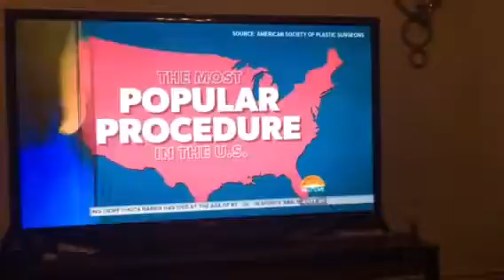ALCL Today Show